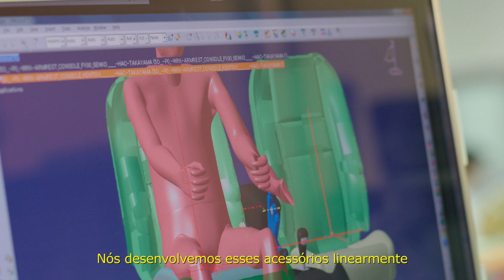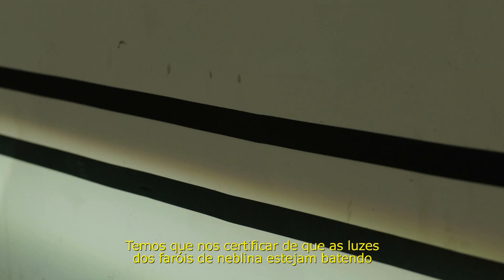Feito pela Honda - Parte 2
Temos orgulho de desenvolver nossas peças e acessórios com o mesmo alto padrão de qualidade dos nossos carros. Fique por dentro do processo de criação dos nossos acessórios genuínos Honda.